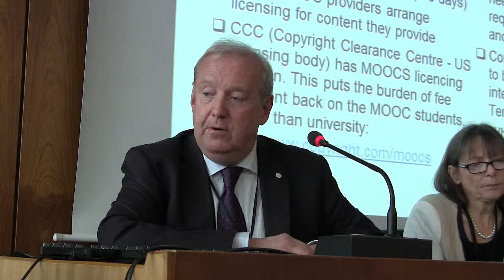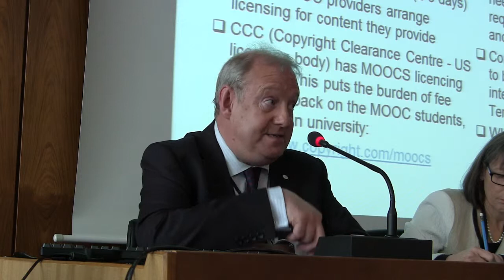IFLA side event, Part 1, May 2, 2014, WIPO SCCR 27